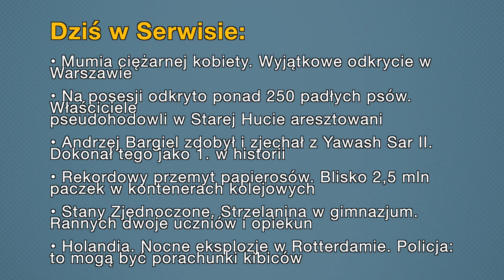Aktualności: 13.05.2021 | 1 (Tłumaczenie na Język Migowy - PJM)